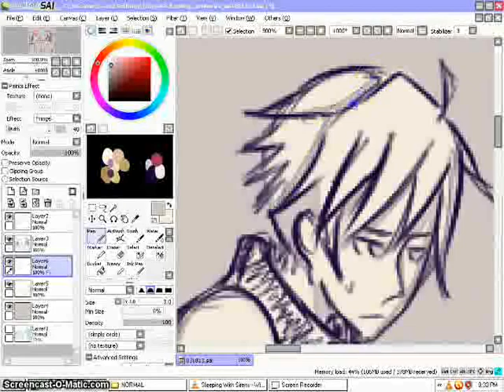WSS - Speed Painting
Practicing to draw less boring poses. ^^;

Tools & Program used: Paint tool SAI, GIMP, Screencast-o-matic, CD-R King slim Tablet